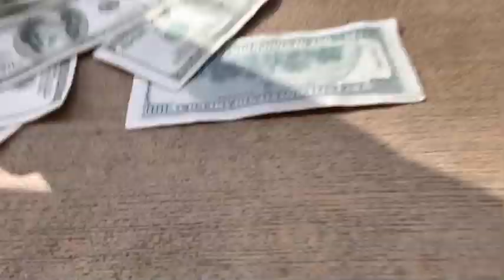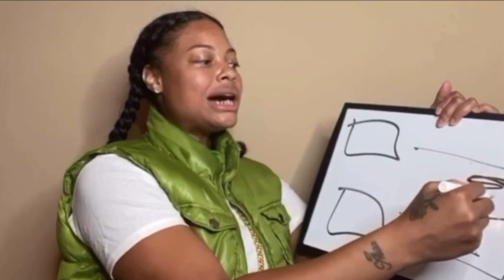Hood Dudes Be like| Part 5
A compilation of How hood dudes act when it comes to different scenarios such as Snitching, when your homebody scary & how they act after they get shot. Played by my BooMan character.